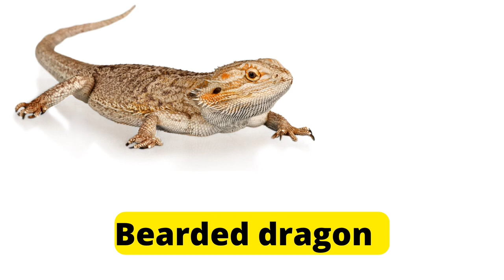Animals name starts with A&B | for kids & toddlers